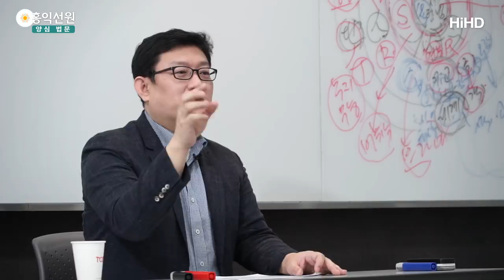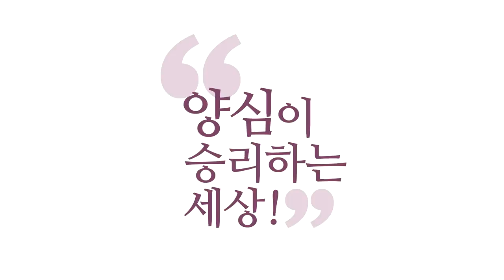[3분 법문] 원효대사 해골물 이야기의 실체 _홍익선원.윤홍식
(181124  유마경) 원효 스님이 해골 물을 먹고 깨달았다고 했는데,
해골 물 먹고 깨달으셨겠어요? 해골에 담긴 물을 먹고?
그것은 그냥 상징적인 얘기고,
해골 물이 맛있는 물인 줄 알았는데, 내 마음에서는.
실체를 꿰뚫어 보니까 해골 물이더라.
그 나한테는 정말 달콤했고, 맛있는 물이 될 수도 있더라.
거기서 아, 일체는 내 마음먹기 나름이구나.
이걸 깨달으신 게 아니에요. 그거 일반인도 다 알아요.

지나가는 농부가 들었으면
"참, 저 스님 참 한가한 소리 하고 있네, 나도 날마다
마음 고쳐먹고 지금 나와서 농사일하고 있는데,
시주를 잘해주니까 저런 생각 하나 보다."
그 소리 깨달았으면, 그 정도 깨달았으면
아니라는 거죠, 고승이.
진짜 그것은 상징적인 이야기이고,
원효 스님은 그걸 깨달은 거예요.

"일체가 내가 바라보니까 존재하는구나." 하는 걸
깨달은 거예요. "내가 보니까 존재하는구나.
참나로 인해 존재하는구나. 일체가 유심조구나."
"마음이 하나 생겨나면 내 현상계가 딱 펼쳐지고,
또 마음 하나가 사라지면 현상계가 사라지는구나."
왜냐하면, 거기 시에 그렇게 쓰여 있어요.
"마음에서 마음이 일어나면 온갖 각종의 만법이 일어나고,
마음이 사라지면 각종의 만법이 사라지는구나."

원효 스님이 해골 물을 드시고 깨달아서 지었다는 시가 그래요.
그러니까 본질이 뭐죠? 그걸 보고 그것을 깨달으신 거예요.
일체가 내 마음에서 펼쳐지고 사라진다는 것을
깨달으신 거예요. 법공을 이해하시려면
이 정도 이해하시면 여러분 법공에서는 제가 볼 때는
뭐 박사학위까지 무난합니다, 이 정도만 연구하시면.
진짜 이걸 실감 나게 연구하세요.

에고가 있고, 나 이게 에고고, 이게 세계고,
세계는 색깔, 소리, 맛, 냄새니까 무지ㆍ무능하고,
그걸 알아차리는 에고는 지능이 있는데,
에고는 알아차리고는 있는데 제한적이고,
본질까지는 못 알아차리고 있고,
그러면 그 본질을 알아차리는 자리가 있으니까 이 세계가
굴러갈 것 아닌가 하면 이 펜이 펼쳐지고 내 마음에,
각종 이 에고와 이 세계가 굴러가지 않겠는가 하면
그 자리가 어디 있겠어요?
밖에 있겠어요? 에고의 배후에 있지.
에고를 초월해서 그 자리 들어가 보면.

여러분 심심하시면 "몰라!" "괜찮아!" 하고
그 자리 들어가 보시고, 그 자리 관점에서
눈을 뜨고 세계를 보면서 에고와 세계가
어떻게 돌아가는지 자꾸 보시면 법공이 알아지는 거예요.
"이 자리로 인해 에고와 세계가 돌아가는구나!"
중심을 놓치시면 여러분 방황하게 됩니다.
중심은 딱 참나 자리여야 해요.
저 무극, 태극이 참나예요, 다.
무극이 참나의 본체고, 저희는 이렇게 지도합니다.
태극은 참나의 작용이고. 다 참나입니다.
인도는 무극을 너무 중시해서 그렇지
원래 하나로 돌아가는 자리입니다.